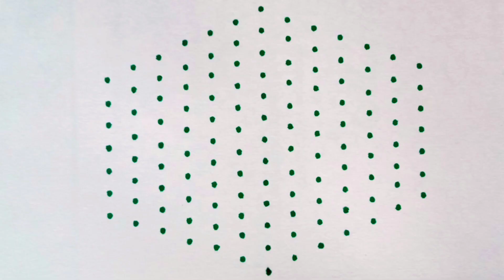13-7 Navratri festival rangoli|Dussehra special muggulu|Onam rangoli| easy rangoli|Rangoli2M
13-7 dots rangoli| Easy New Flower Rangoli|Deepavali Rangoli|Ugadi Muggulu|Ugadi Kolams|Easy Rangoli|Rangoli2M|Rangoli|Easy Kolams

navaratrimuggulu easyrangoli Dussehrarangoli onamkolams Muggulu Kolam Easyrangoli chukkalamuggulu DipawaliRangoli onamrangoli DeepamMuggulu SankranthiSpecialRangoli#11-6PongalRangoli#13-7Muggulu#simplekolam#dotrangoli#15-1chukkirangoli#SimpleRangoliDesigns#8-1EasyRangoli#kolam#latestrangolidesigns#festivalrangoli#7-4muggulu#dailykolam#dailyrangolidesigns#Fridayrangoli#flowerrangoli#Rangoliwithdots#latestkolangal#rangoliart#dotsmuggulu#easyrangoli#simplerangoli#easyandsimplerangoli#Rangoli#beginnersrangoli#newrangolidesign#newrangolidesigns#rangolibook#Rangoli2M#2022rangoli#Sankrantirangoli#Onamrangoli#Pongalrangoli#ugadirangoli#rangoli#Pongalpotmuggulu#PongalpotKolam#SankranthiKolam#RangRangoli#TopRangolis#BeautifulRangoli#Superrangoli#RangRangoli#MakeRangoli#DailyRangoliDesigns#RangoliAramane